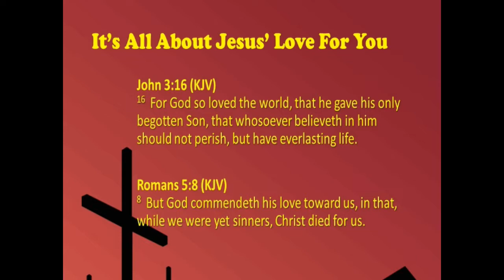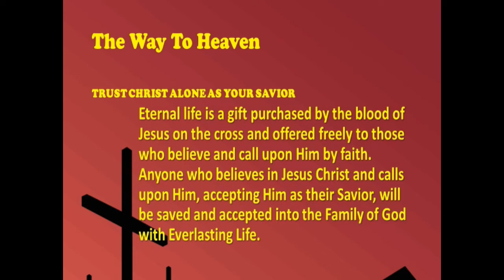"The Danger Of Complacency", Nov. 30, 2022, Wed. PM Bible Study, Book Of Joshua Series, Joshua 23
JOSHUA called together the LEADERS of the nation as he had some advice for all of those who were in AUTHORITY!  He admonished them about THE DANGER OF COMPLACENCY!
I.  JOSHUA REMINDED THEM OF GOD’S FAITHFULNESS! Vs 1-5
A.  We All Need To Be Reminded Of How God Has Blessed Us! Psalm 103
 B.  However, Our Tendency, Like ISRAEL, Is To FORGET!
JOSHUA reminded the nation that GOD had done so much for them, and that HE would do more!  Vs 5
II.  JOSHUA REMINDED THEM OF GOD’S UNCHANGING STANDARDS.
Vs 6-11
A.  Concerning the BOOK of the LAW (GOD’S WORD)!  Vs 6
1.  Remember what GOD told JOSHUA at the beginning of this BOOK?
Joshua 1:7-8
2.  But, MOSES had instructed them also. Deuteronomy 5:32
B.  Concerning Their WALK WITH GOD!   Vs 7-10
1.  They were to bind themselves to the LORD!
2.  The word used here is "cleave" and it means “to stick close or adhere.”
JOSHUA encourages them to STICK CLOSE to the LORD, NOT letting anything come between them and the LORD!  This wasn’t anything new!
Cf. Deuteronomy 10:20; 11:22-23; 13:4; 30:20
3.  JOSHUA was especially concerned about the false gods of the nations.   vs 7
4.  NOTHING should come between us and the LORD!
This is the same word cleave that the LORD used concerning the relationship of a husband and wife…NOTHING …and NO ONE should come between us.
5.  This is not just an OLD TESTAMENT thing.  It wasn’t just for the ISRAELITES.  When BARNABAS was sent by the CHURCH in JERUSALEM to the new CHURCH in ANTIOCH Acts 11:23 says“Who, when he came, and had seen the grace of God, was glad, and exhorted them all, that with purpose of heart they would cleave unto the Lord.”
6. This is great advice for us as well!  We need to STICK WITH THE LORD! Romans 12:9
C.  Concerning Their LOVE OF GOD! Vs 11
1.  JOSHUA feared that the LOVE they had for the LORD might grow cold.  He recognized THE DANGER OF COMPLACENCY!
2.  It happens all the time…
a.  Husbands and wives.
b.  Friends and family.
c.  The CHURCH and GOD.
Deuteronomy 6:4-5
Remember how the LORD JESUS CHRIST questioned PETER regarding PETER’S LOVE for HIM? John 21:15
Remember CHRIST’S ADMONITION to the CHURCH AT EPHESUS?
Revelation 2:4-5
III.  JOSHUA WARNED THEM OF THE CONSEQUENCES OF COMPLACENCY!  Vs 12-13
A.  There Would Be Loss Of POSITION!
If they neglected these things he was telling them about, they would stand to lose the supreme position GOD had given them.
The nation of ISRAEL would lose it's distinctive character of being GOD’S people. Their testimony would be ineffective!
There are many BELIEVERS who have lost their testimony among the lost world and among their family from inconsistent living.
B.  There Would Be Loss Of POWER!
GOD had BLESSED them with much MIGHT and POWER!
HE had FOUGHT their BATTLES for them!
They had experienced the POWER of GOD WORKING IN and THROUGH them.
But if they NEGLECTED the things that JOSHUA had mentioned, they would become POWERLESS!
C. There Would Be Loss Of PEACE!
Instead of the FREEDOM and LIBERTY that they now enjoyed, they would once again find themselves in BONDAGE, just like they had been in EGYPT.
SIN would master their lives and they would become ensnared and trapped.
JOSHUA could see the possibility of TROUBLE ahead.
He knew what COMPLACENCY could do to the nation.
Don't think that SIN can’t do the same thing today!
SIN robs us of our POSITION, our POWER and our PEACE just as well as it did the ISRAELITES!
IV.  JOSHUA GAVE THEM A SOLEMN FAREWELL.  Vs. 14-16
DEATH will come to us all unless the LORD comes back while we who know HIM are living.
DEATH is not something that we like to think about, but it is a REALITY!
When it is all said and done, and our life has come to an end what kind of LEGACY will we leave behind?
Will it be an EXAMPLE of FAITHFULNESS or FAILURE?
JOSHUA reminded them that GOD had never failed and will never fail to do what HE said HE would do.  Joshua 1:5
Now, they would certainly have times when they would fail GOD, but  GOD would not fail them!  That is true for each of us also! It is a reality of living in this flesh.
SOLOMON in his PRAYER at the DEDICATION of the TEMPLE  1 Kings 8:56
Now, we see in JOSHUA’S FAREWELL that he WARNS of what will come to pass. Although we do not think of JOSHUA as a PROPHET, he certainly was on the mark with this.
History records how the people began to become influenced more and more by the nations around them until they became just like them!
As a result, GOD JUDGED them and brought against them powers that would carry them away from this land in captivity.
In JOSHUA’S words… "Therefore it shall come to pass…"

There is so much to lose when we NEGLECT the WORD OF GOD…when we NEGLECT our WALK WITH GOD…when we NEGLECT our LOVE FOR GOD!

COMPLACENCY in our CHURCH is also a GREAT DANGER to us and to those around us!